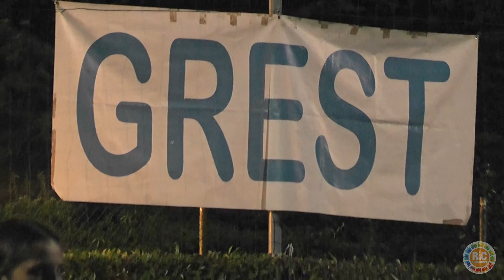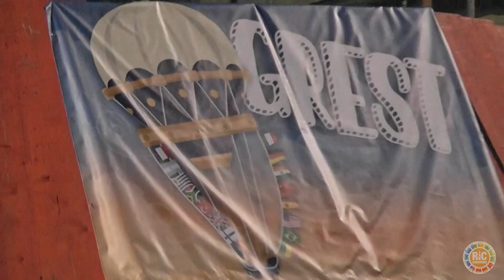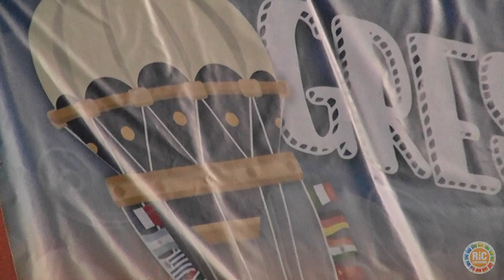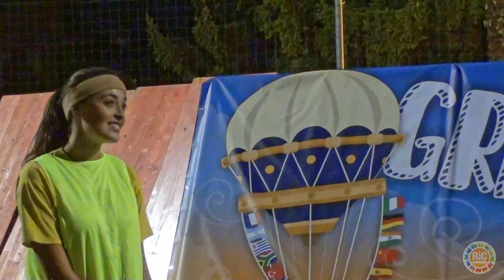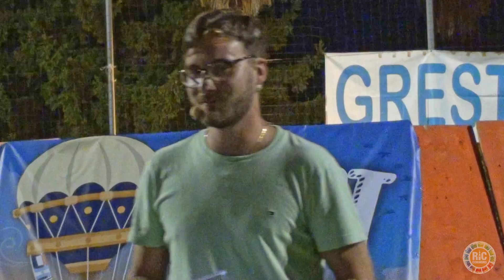Ric Chiesa Cormòns: GREST 2022 - serata iniziale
Ecco il video completo della serata iniziale del GREST 2022.